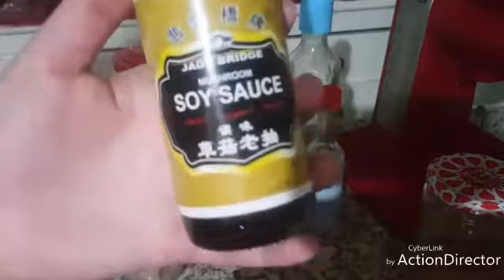سباكتي بالصلصة المشهووورة المعروفة بإسم ترياكي